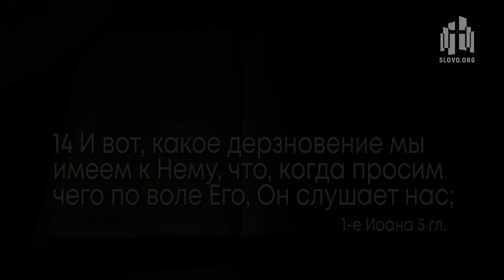Толкин, розыгрыши и другое | "Библия говорит" - Редакторский выпуск - 4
|| Можно ли молиться о победе команды соперников? Можно ли участвовать в розыгрышах призов? Как относиться к Толкину и субкультуре которая возникла вокруг его произведений? Можно ли смотреть мультфильмы и создать свой видеоблог?